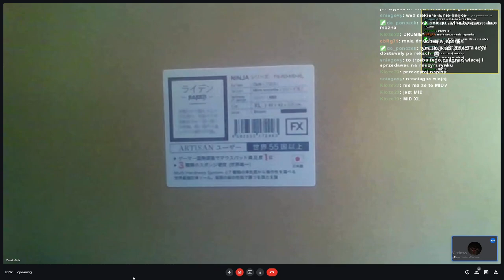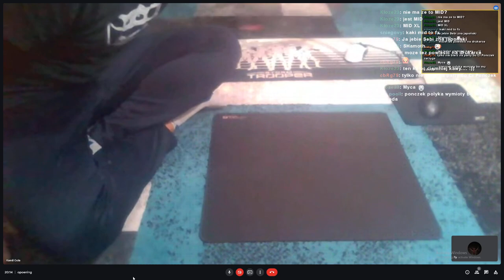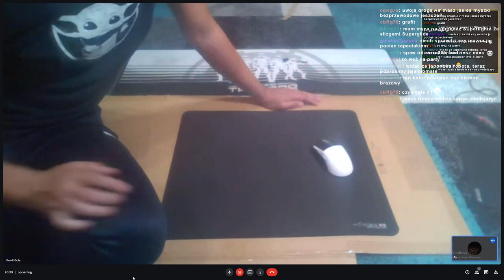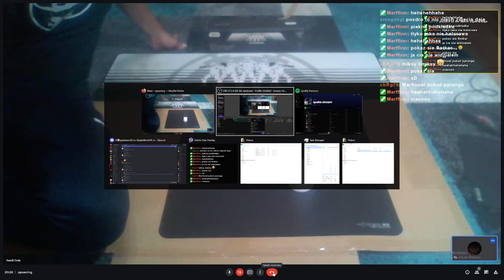ARTISAN XL MID OPENING ROTKER QUAKEWORLD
ARTISAN XL MID OPENING!!!

QUAKE 1996
OLD SCHOOL QUAKE

Streaming and providing live QuakeWorld commentary regarding team and duel events mainly.
I'am streaming QuakeWorld events, matches, hot shots, lan partys and every day more and more!!
Come and watch some nice action!

BEST OF THE BESTS ACTION RECORDED!